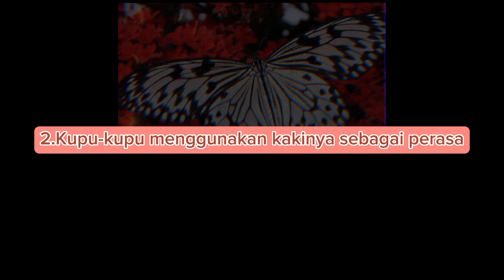5 Fakta Unik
5 Fakta Unik Part 2